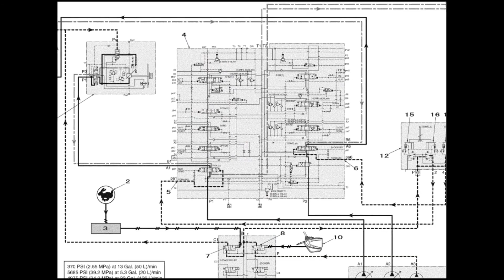link belt for download manuals go page partsmanual.online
link belt  equipment  for download manuals  go  page  partsmanual.online